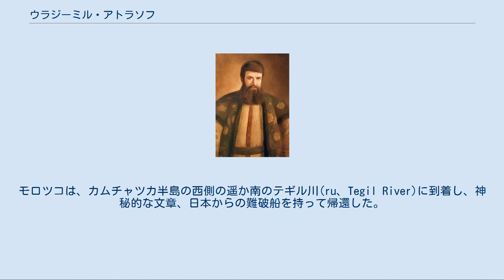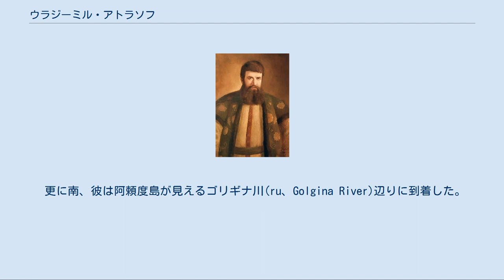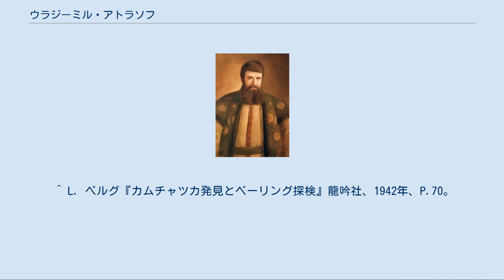ウラジーミル・アトラソフ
ヴェリキイ・ウスチュグ出身の人物
ウラジーミル・アトラソフ ウラジーミル・ヴァシーリヴィチ・アトラソフ（ロシア語: Владимир Васильевич Атласов, (Отласов)、(ウラジーミル・ヴァシーリヴィチ・アトラソフ)、ラテン文字表記:Vladimir Vasilyevich Atlasov (Otlasov)、1661年から1664年まで - 1711年、ヴェリキイ・ウスチュグ出身）は、ロシア人で初めてカムチャツカ半島を探検したシベリアコサックである。
 1695年8月、ヤクーツクのヴォイヴォダは、アトラソフをチュクチ半島のアナディリ川沿いにあった要塞アナディルスクのヴォイヴォダに任命した。
そこに住むロシア人は、カムチャツカに向かって南に流れる川の源流の先住民からヤサーク（貢納）を既に収集したという報告を聞いた。
少なくとも、これらの川の一つは、オホーツク海へ出るペンジナ川（ru）へ続いていた。
1696年、彼はルカ・モロツコ(Луку Морозко、Luka Morozko)に南を探検させた。
モロツコは、カムチャツカ半島の西側の遥か南のテギル川(ru、Tegil River)に到着し、神秘的な文章、日本からの難破船を持って帰還した。
 1697年、アトラソフは、65人の奉仕と60人のユカギール人と南へ出発した。
トナカイでの旅で、彼らはペンジナ川の河口、ペンジナ湾（en）に到着した。
アトラソフは、半島の西海岸を二週間かけて南下し、そのときに東海岸へ行った。
彼はモロツコを残し東を探検してオリュトルスキー湾（en）に至り、西へ戻った。
モロツコは、パラナ川（ru）で起きたユカギールの暴動に対処するため、解職される必要があった。
テギル川を南へ進み、彼はカムチャツカ川と、初めてイテリメン族と会ったカムチャツカへ向く中央山脈の報告を聞いた。
彼は一つの部族と同盟を結び、川を下り、その部族の敵の村を焼いた。
帰途で、彼はコリャーク人がトナカイを盗んだことを知り、追い回して150人程殺害し、トナカイを取り戻した。
西側を下り続け、彼は遭難した伝兵衛を救出したイチャ川(ru、Icha River)に到着した。
 更に南、彼は阿頼度島が見えるゴリギナ川(ru、Golgina River)辺りに到着した。
そこで彼は、初めてアイヌと出会い、彼らの50人を殺すよう図った。
北への帰途で、彼はカムチャツカに山を越えて砦を建設するため部隊を派遣した。
そこで彼はアナディルスクへ戻ることを決めた。
 彼はアナディルスクに1699年7月に到着し、報告書を書いた。
彼は1700年6月にヤクーツクにいて、1701年2月に、モスクワに着いて報告書を提出した。
彼はヴォイヴォダに昇進し、カムチャツカの管理のために送られた。
1701年、アンガラ川で彼は中国の食物を積んだ商人の船を奪った。
これにより、彼と部下は刑務所に送られた。
 カムチャツカは、益々不規則になり、1707年にアトラソフが釈放され、カムチャツカに秩序を修復するため送られた。
旅路で、彼の方法はとても荒く、よって殆どの部下は、ヤクーツクに対する抗議の手紙を送った。
彼はカムチャツカの土人をある程度静めたが、1707年12月、彼のコサックが反乱を起こし、彼を閉じ込めた。
彼はそこから脱し、川を下ったが、地元の首領が脇に寄るのを拒み、彼を追い回した。
それから次の4年間に彼がしたことは、不明確である。
1711年、彼は眠っていたところを悪党仲間に殺害された。
 ^ L．ベルグ『カムチャツカ発見とベーリング探検』龍吟社、1942年、P.70。